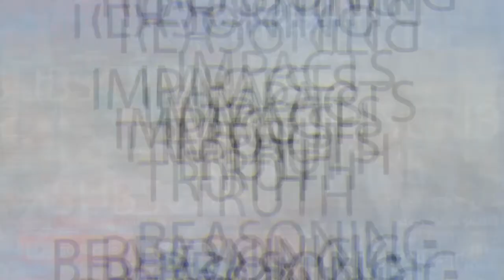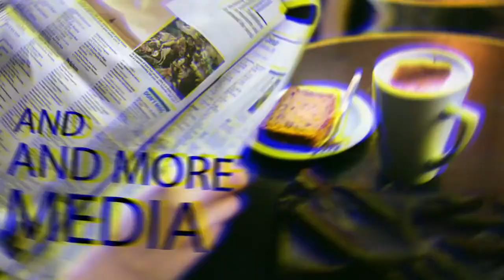Pakistan Media | Pakistan Politics| भिखारी मुल्क होने के बावज़ूद पाकिस्तान भारत में बदमाशी करता है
This video is about Why Pakistan Wants War With India.

Category